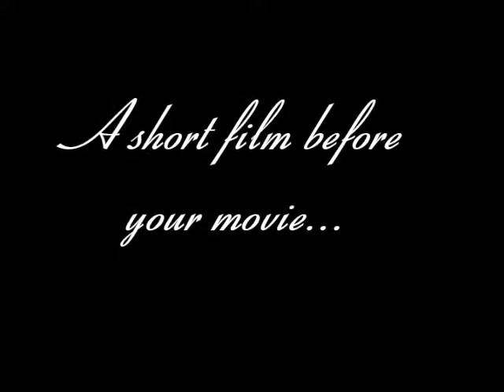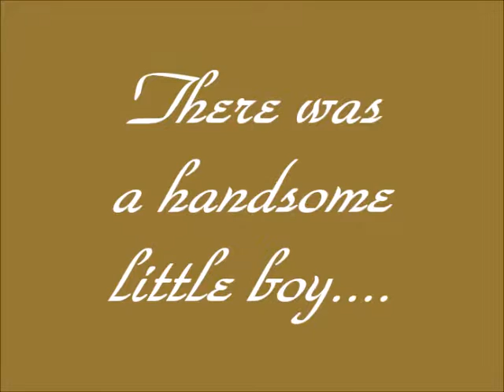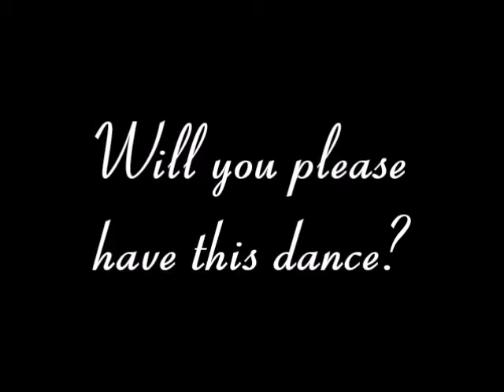Skip and Larue's 50th Wedding Anniversary-A Walk Back in Time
Skip and Larue celebrate 50 years of memories, love, and happiness! A custom movie that includes an entertaining walk back in time 50 years ago with humor, a short film, and a picture slideshow of Skip and Larue over the years.